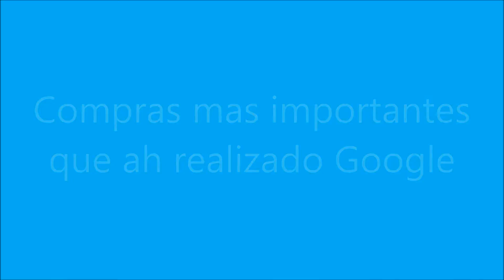La più importante dello shopping google